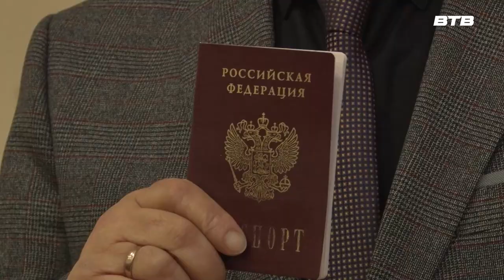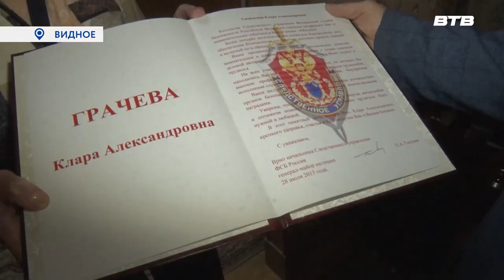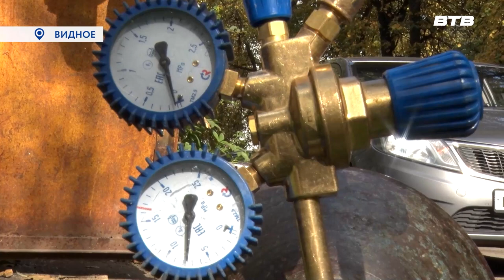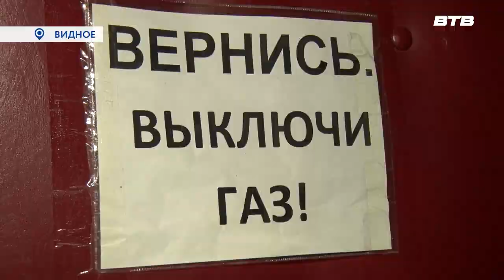Новости телеканала Видное-ТВ (29.09.2023 - пятница)